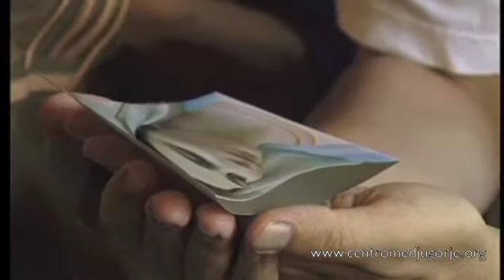Padre Jozo - Nacimiento de la vocación y primeros años de sacerdocio